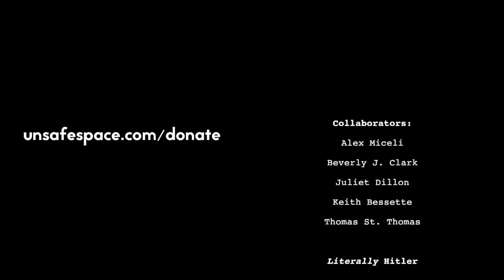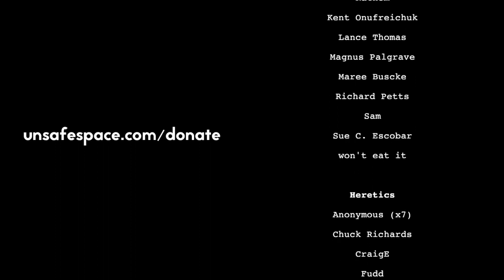[Dangerous Thoughts] Desaturating Gay Weddings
Carter reads his latest article, "Desaturating Gay Weddings," in which he addresses the "balancing of rights" conundrum SCOTUS finds itself in as part of its deliberations for 303 Creative LLC v. Elenis.

About Dangerous Thoughts
Hosted by Carter, "Dangerous Thoughts" is a series dedicated to practical and applied  philosophy, as well as deeper dives into other crucial but complex topics. Its goal is to help rational individuals become more dangerous to the intellectual and psychological enemies of the principles upon which Western Civilization was built and has thrived.

Gab: @unsafe
GETTR: @unsafespace
Truth Social: @unsafespace